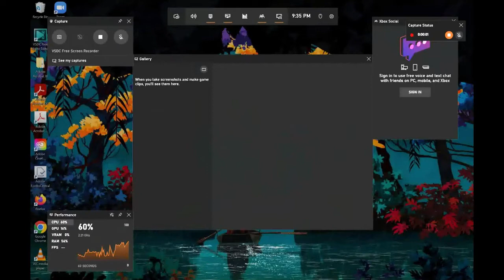Computer tip part 3 Window shortcut part Xbox bar for Recording video or games or take a Picture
Computer tip part 3 Window shortcut part Xbox bar for Recording video or games

Press the Windows logo key  + G to open the Game Bar.

When you’re playing a game on your PC, here are shortcuts you can use to record clips and screenshots.